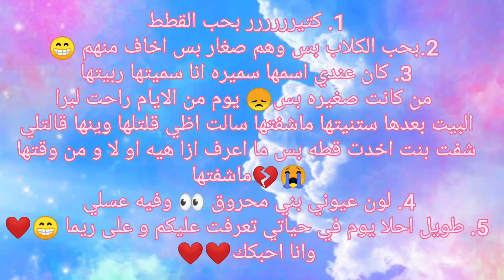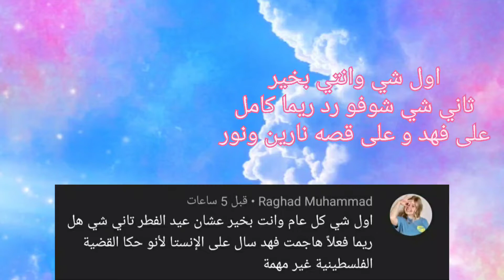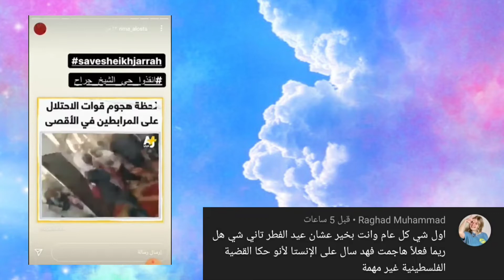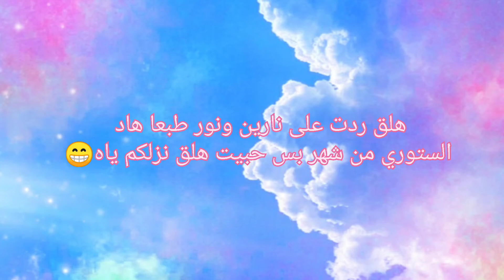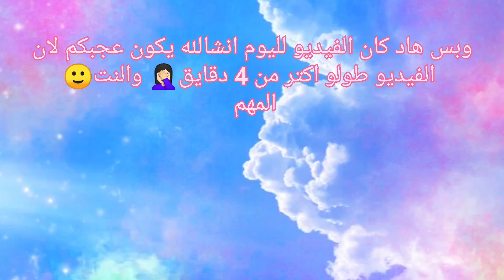جاوبت على اسئلتكم #2